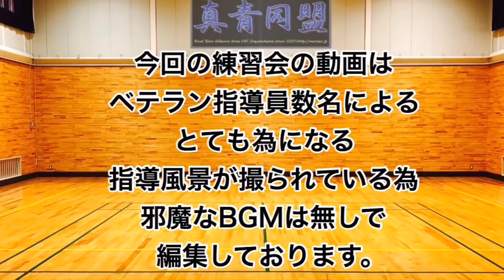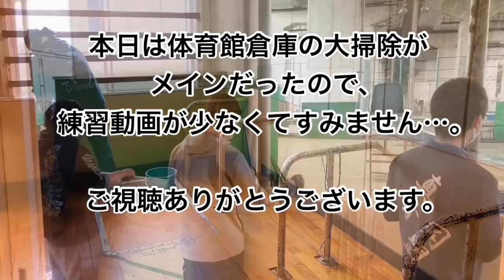IQアームレスラーならびにベテラン指導員数名による集中特別レクチャー！ 真青アームレスリングClub 2018/12/16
本日はいつもお世話になっている会館の体育倉庫を自主的に大掃除しました。
大掃除が終わり次第の練習会だったので普段よりも時間は短かいですが、人数が少ない割にベテラン勢が多かったので非常に内容の濃い練習会となりました！

真青アームレスリングClubは一流のベテランでも未経験者でも、今よりも必ず強くなる練習方法を指導しますのでお気軽にお越しください。

横浜真青アームレスリングClub
日曜練習会 13:00〜17:00
水曜練習会 19:00〜21:00
参加料：300円（初回、見学は無料）